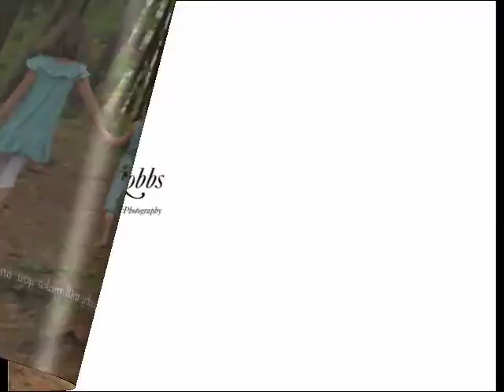The Robbs Photography Portfolio.mov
This portfolio represents just a small sample of our extensive portfolio of children's and family portraiture. We photograph all over New England.